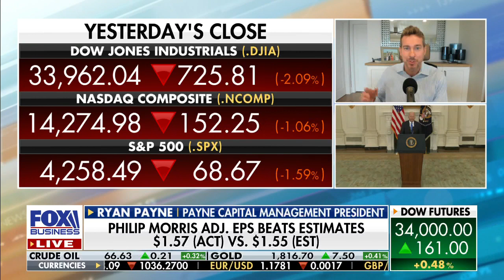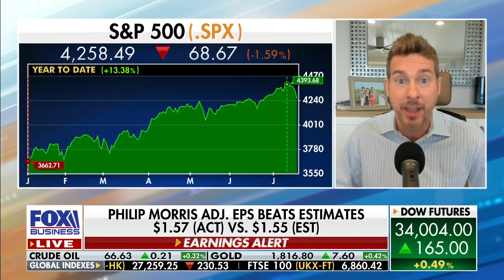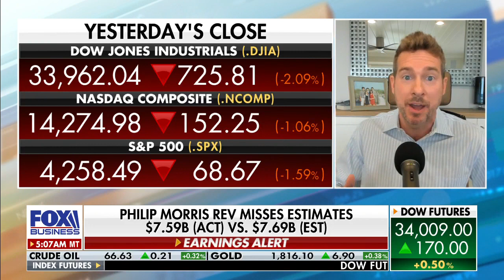Companies and Consumers Fear Inflation: Ryan Payne discusses on FBN